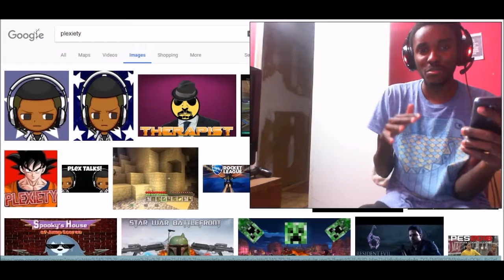Plex Talks | The Struggle With Updates!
Update!

                                                    ART OWNER

                                             GAME ABOUT